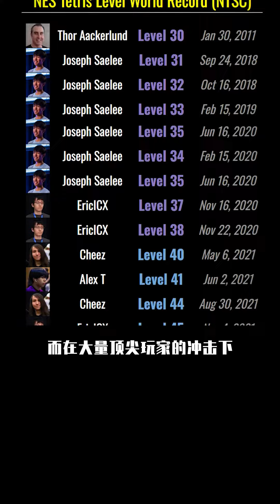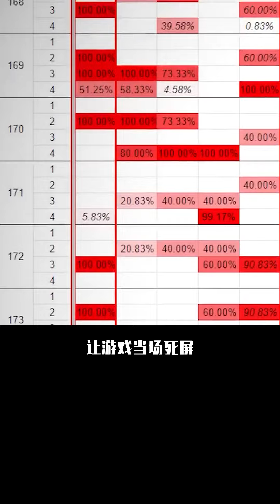耗时34年，这可能是游戏史上最伟大的世界纪录...！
谁能想到，俄罗斯方块背后，隐藏着这么一段恢弘的历史